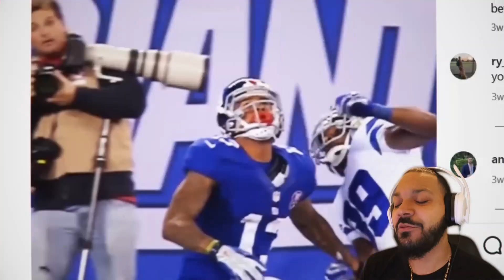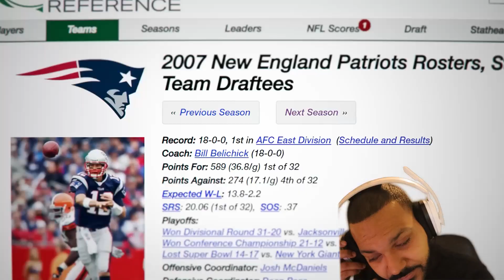SuperSalsaa Reacts To 20 Craziest Moments In NFL History!